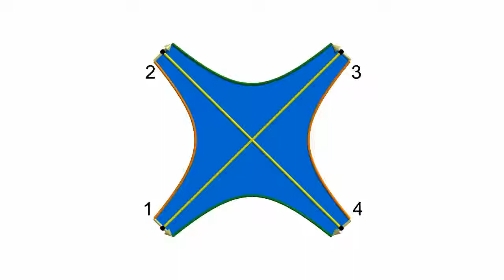Une singularité unilatère